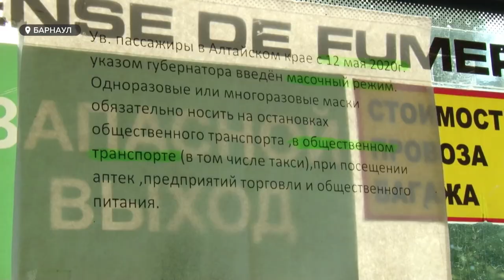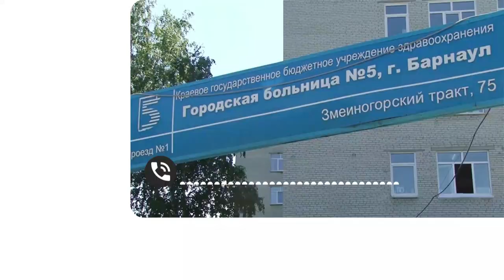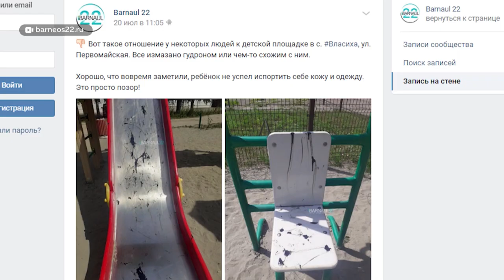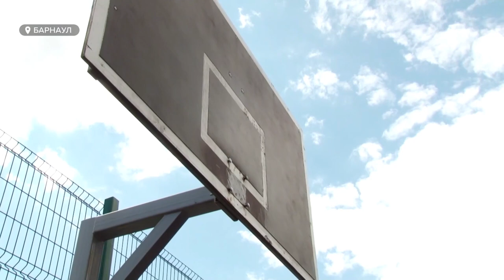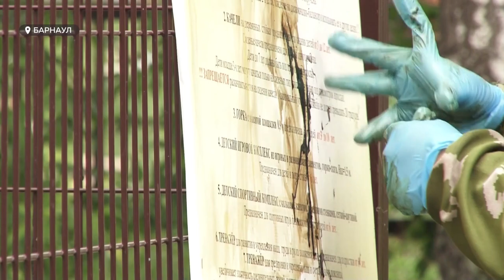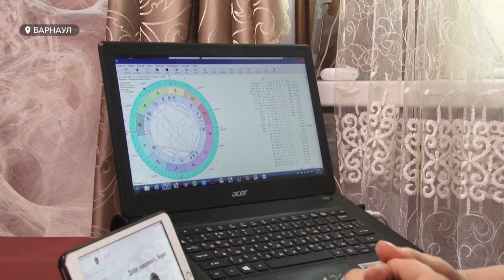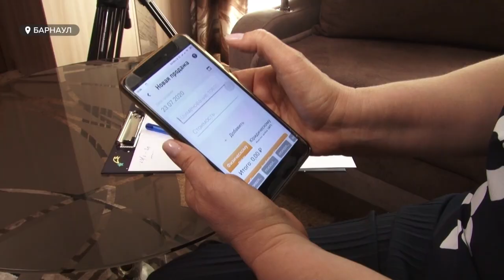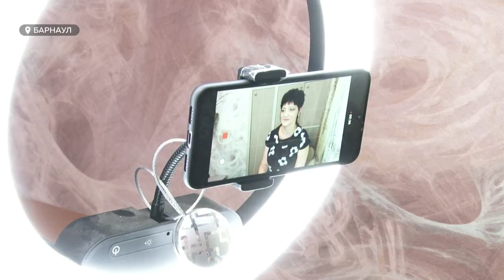«День с Толком». 23.07.2020. Выпуск 19:30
- Половина ковид-пациентов — пожилые, но пенсионеры все равно не готовы сидеть дома по указу губернатора
- Дымит годами: мусорный полигон в Павловске — головная боль для бизнеса, чиновников и жителей
- Одним — практика, другим — досуг. В крае появился «Сельский тренер»